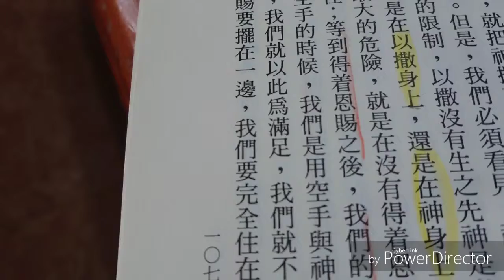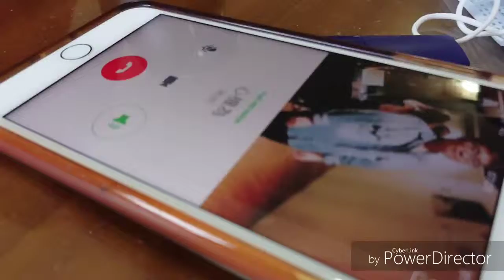晨跑.晨興.喫早飯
2019年 4月26日